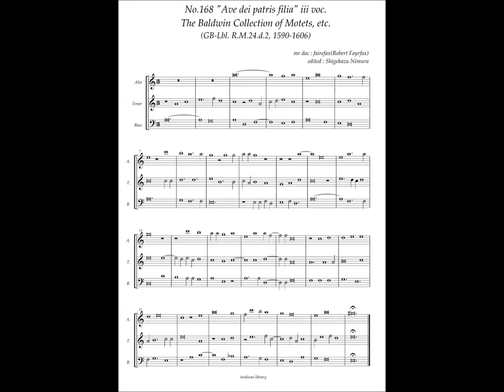RM24 d2, No.168, Robert Fayrfax, "Ave dei patris filia" 3 voc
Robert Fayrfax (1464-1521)